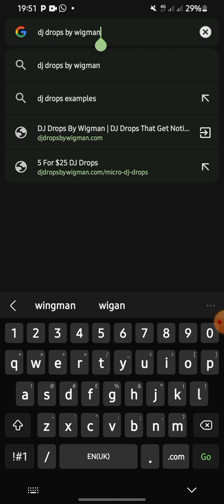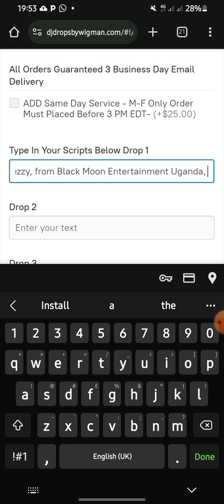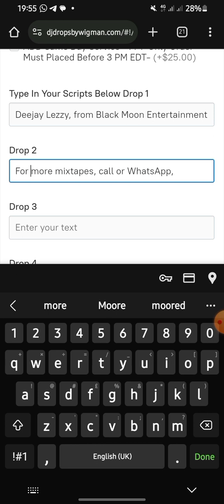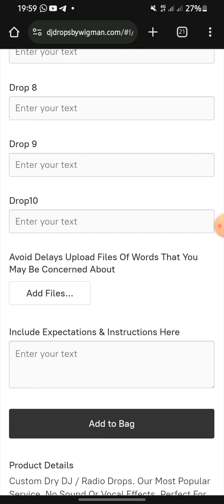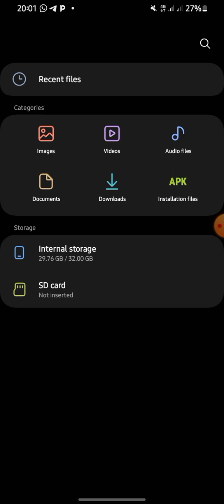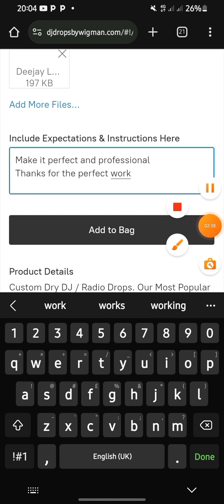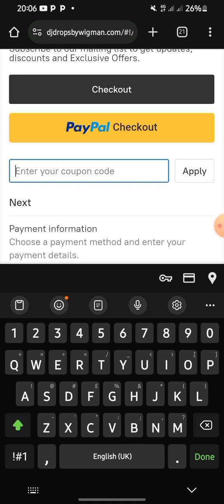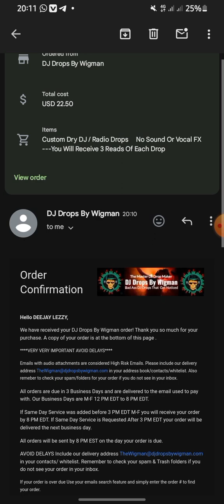How to order/ buy Dj drops by wigman step by step guide and well explained using android phones